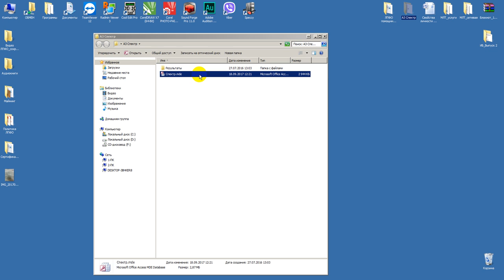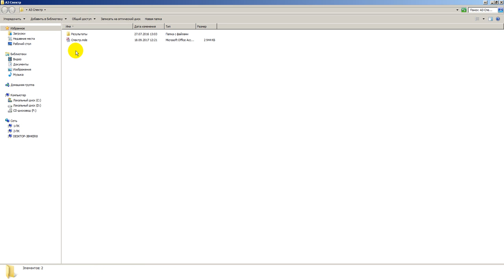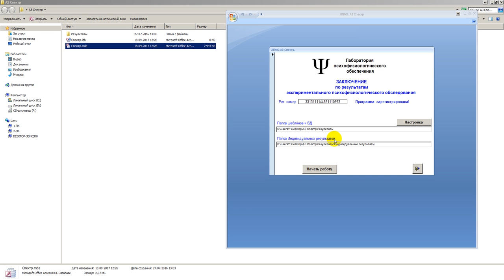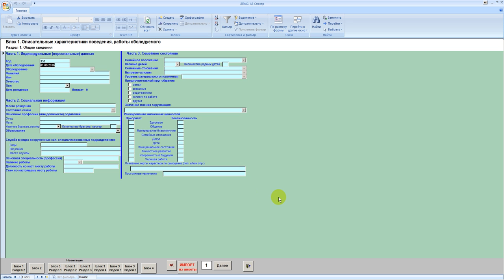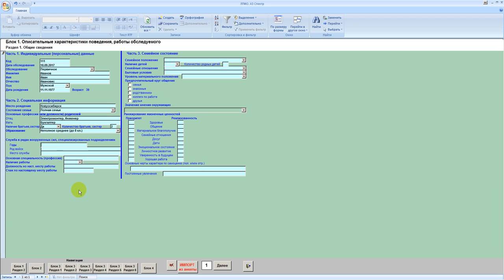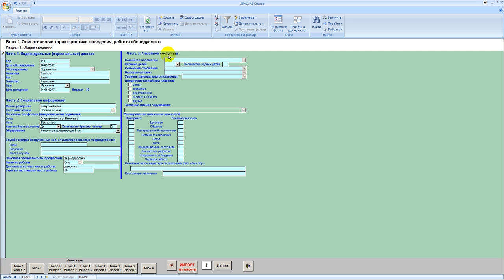Автоматизированное заключение Спектр. Часть 1